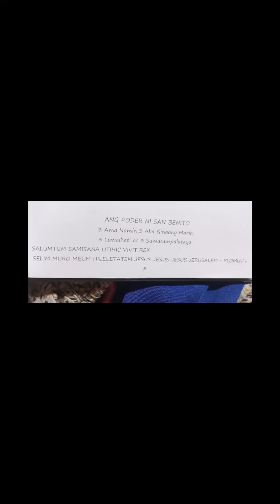St.Benedict ibat ibang kakayahan